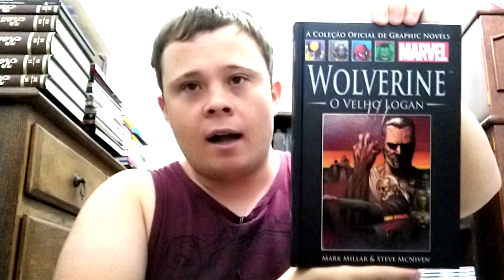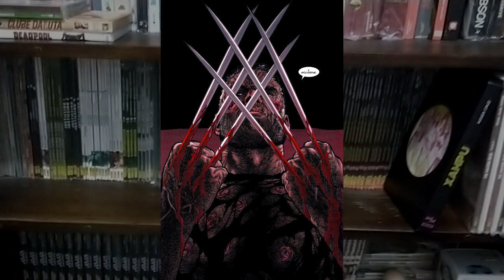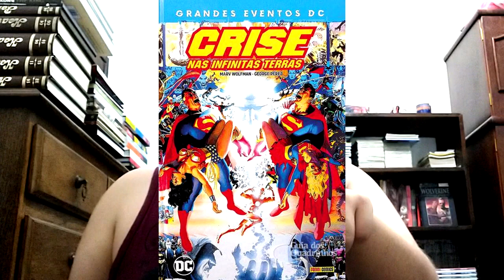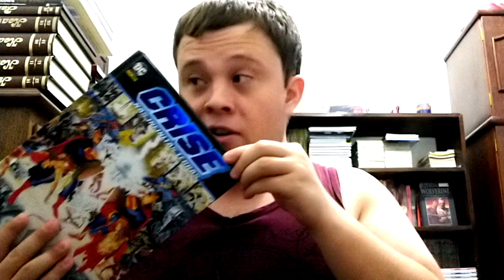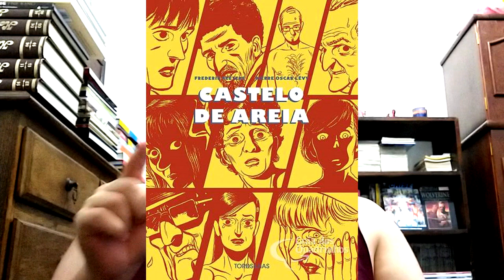Geek Indica - Castelo de Areia, Crise Nas Infinitas Terras, O Velho Logan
Gostou da resenha e quer adquirir as HQs? Comprando pelos links ou pelo catálogo, você apoia o projeto!
Link geral
Castelo de Areia (Capa Dura)
Crise Nas Infinitas Terras - Confira disponibilidade em nosso catálogo.
O Velho Logan - Confira disponibilidade em nosso catálogo.